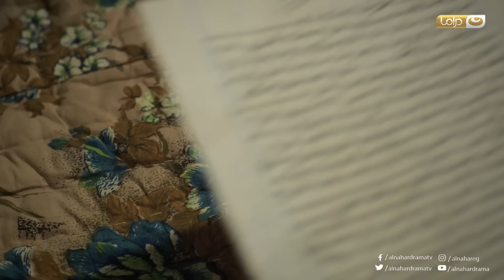Episode 07 -Dahasha Series | الحلقة السابعة - مسلسل دهشة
يرصد المسلسل قصة رجل ثري (يحيي الفخراني) لدية ثلاث بنات، يقرر هذا الرجل توزيع تركته على بناته وهو حي يرزق، تتعقد حياة هذا الوالد حين يكتشف أنه ارتكب خطأ جسيمًا، تبدأ بنات هذا الرجل في معاملته بجحود، لتستقل كل واحدة منهن بميراثها تاركة خلفها والدها، تكشف الأحداث النقاب عن بعض المشاكل التي يعيش فيها المجتمع من فساد وجشع بالإضافة إلى عقوق الوالدين والجحود.
بطولة: يحيى الفخراني, فتحي عبدالوهاب, نبيل الحلفاوي, يسرا اللوزي, ناصر سيف, محمد وفيق, فتوح أحمد,عمرو عابد
إخراج: شادي الفخراني, محمود كريم, دينا محمد كريم